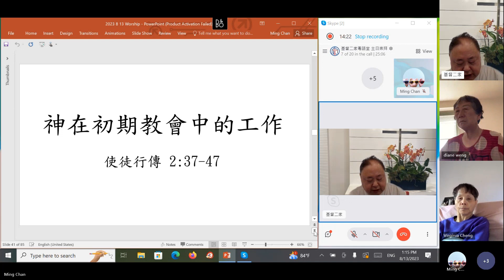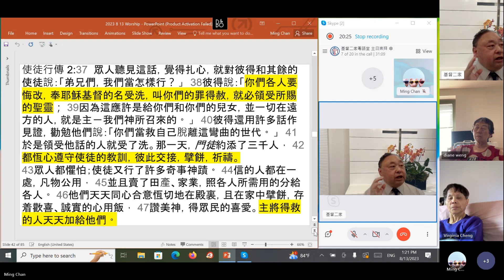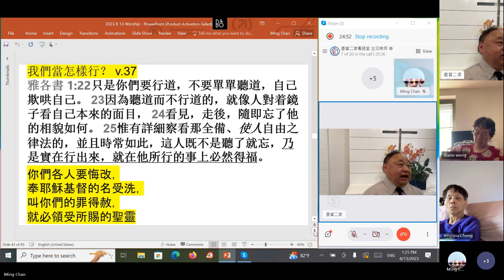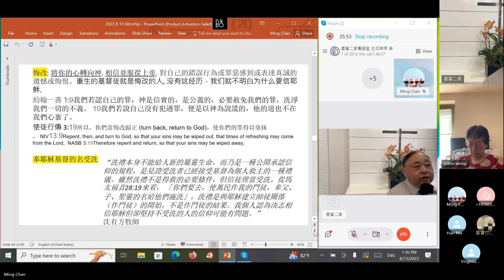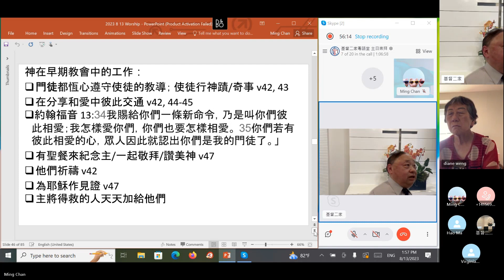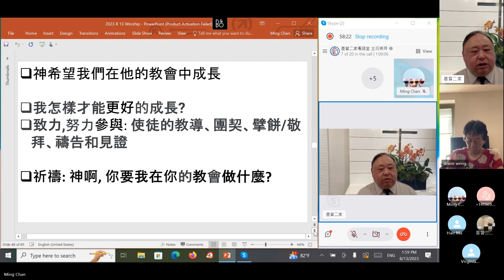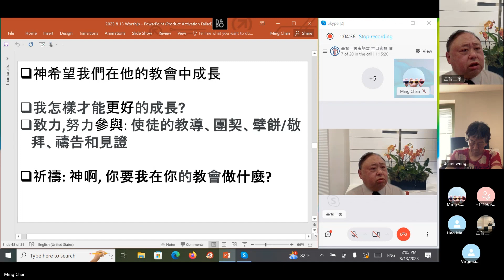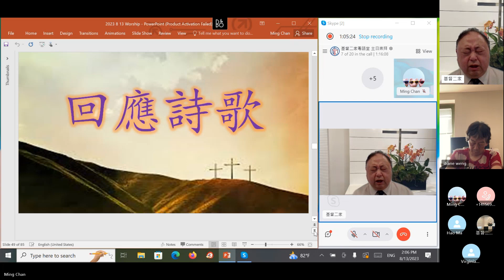HOCSF 0813 2023 Cantonese